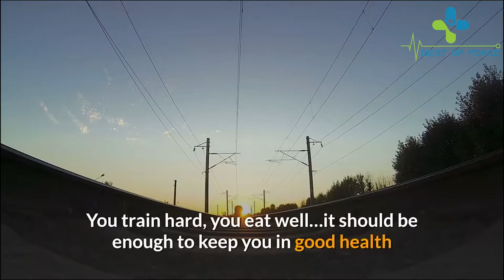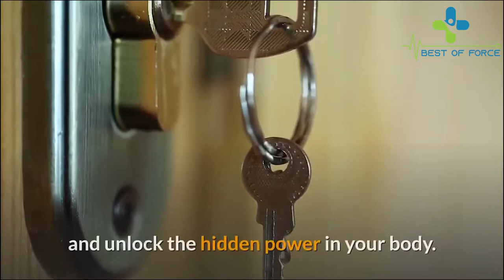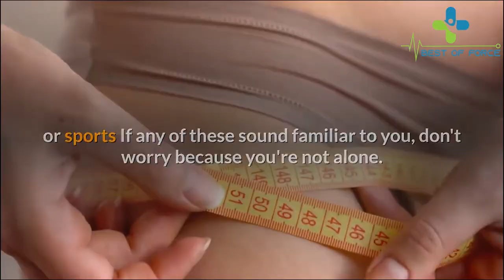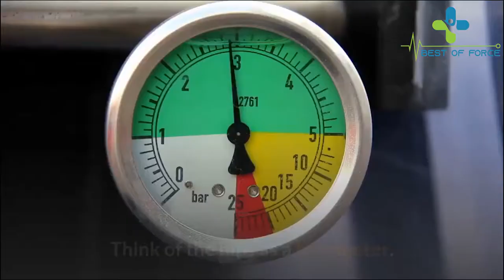Unlock Your Hip Flexors Reviews - Don't Buy It Until You See This!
unlock your hip flexors reviews - unlock your hip flexors reviews.

The best way to unlock your hip flexors Video Download 3GP  MP4  HD MP4  And Watch the best way to unlock your hip flexors Video How can I unlock your hip flexors Video

Download 3GP  MP4  HD MP4  And Watch how can I unlock your hip flexors Video
com  unlock your hip flexors download  unlock your hip flexors dvd review  how do you unlock your hip flexors  unlock your hip flexors exercises  unlock your hip flexors

ebay  unlock your hip flexors free pdf  reviews for unlock your hip flexors  unlock your hip flexors healing through movement  how to unlock your hip flexors  unlock your

hip flexors manual  unlock your hip flexors manual pdf  unlock your hip flexors mike westerdal  review of unlock your hip flexors  unlock your hip flexors program  unlock

your hip flexors rick  unlock your hip flexors sequence  unlock your hip flexors youtube  unlock your tight hip flexors  exercises to unlock your hip flexors  unlock your

hip flexors uk  unlock your hip flexors dvd video  mike westerdal unlock your hip flexors ..
unlock your hip flexors pdf download .

your hip flexors  . Unlock your hip flexors bonus deal Video Download 3GP  MP4  HD MP4  And Watch unlock your hip flexors bonus deal Video unlock your hip flexors bonuses

unlock your hip flexors review - does unlock your hip flexors trick work?
unlock your hip flexors  unlock your hip flexors reviews  unlock your hip flexors amazon  unlock your hip flexors video  unlock your hip flexors pdf  unlock your hip

flexors coupon  unlock your hip flexors pdf download  unlock your hip flexors free  unlock your hip flexors trick  unlock your hip flexors pdf free  unlock your hip

flexors.

Unlock Your Hip Flexors Amazon This entire process becomes possible primarily Unlock Your Hip Flexors because the shoe is made of a particular material which always helps

in making it entirely better Unlock your hip flexors cons Video Download 3GP  MP4  HD MP4  And Watch unlock your hip flexors cons Video

Unlock Your Hip Flexors Pros And Cons  Unlock Your Hip Flexors Bonuses 4

You are here today because  you want to know the truth about the Unlock Your Hip Flexors Scam